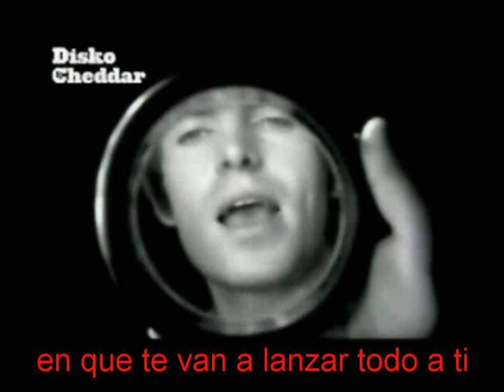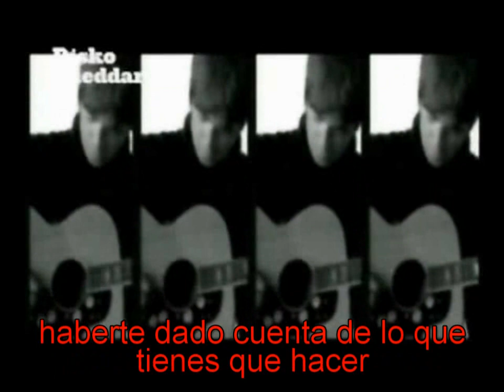Green Day vs Oasis vs Travis vs Eminem - Boulevard Of Broke (Edit Diego Stone Dj)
Subtitulada (Edit Diego Stone Deejay)
Facebook. DiegoStoneDeejay
Twitter. @DiegoStoneDj